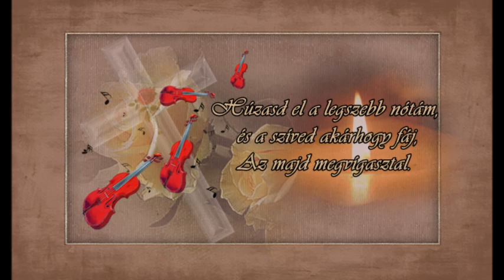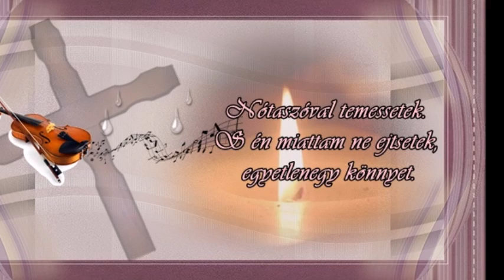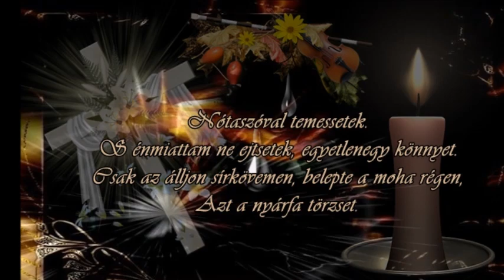Kovács Lajos : Ne sírjatok ha meghalok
JOLSVAY VILMOS 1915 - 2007. - VÁRHEGYINÉ KOVÁCS ERZSÉBET 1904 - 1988 ..

Ne sírjatok ha meghalok, nem megyek el egészen.
Itt marad majd a sok nótám, s benne dalol a lelkem.
Ha a szíved csordultig van, csalódással fájdalommal,
S végtelen nagy búval,
Húzasd el a legszebb nótám, és a szíved akárhogy fáj,
Az majd megvigasztal.

Hazug csalfa ez az élet, boldog sajnos nem voltam.
Csak az a sok nóta igaz, amit én meg álmodtam.
/:Nótaszóval temessetek,
S én miattam ne ejtsetek, egyetlenegy könnyet.
Csak az álljon sírkövemen, belepte a moha régen,
Azt a nyárfa törzset.:/